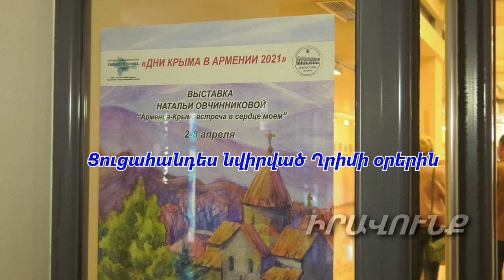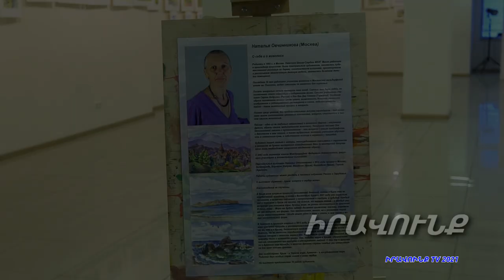«Հայաստան և Ղրիմ` հանդիպումն իմ սրտում» ցուցահանդեսը նվիրված Ղրիմի օրերին